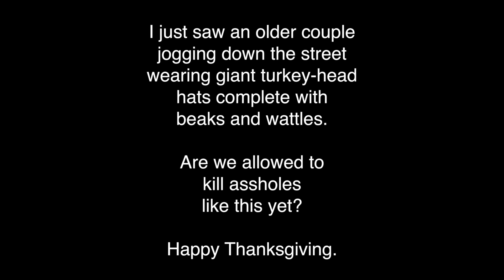Thursday Thoughts 11.23.2024